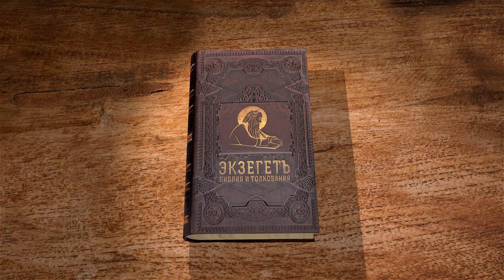Книга пророка Иеремии. Введение. Личность пророка Иеремии и его эпоха. Священник Антоний Лакирев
В сегодняшнем видео вместе со священником Антонием Лакиревым начинаем новый цикл бесед на книгу пророка Иеремииа. Читаем введение.

В те темные дни, предшествовавшие гибели Иудеи, Иеремия был ее главным пророком. Его скорбная фигура как бы возвышалась у смертного одра Южного царства. Как учитель и провозвестник, направляемый свыше, Иеремия оставил неизгладимый след. И хотя на короткое время на духовном небосклоне Иудеи вспыхнул также свет, исходивший от других пророков, живших в те же дни, таких как Аввакум и Софония, Иеремию, в сравнении с ними, можно уподобить пылающему факелу. Наряду с Иезекиилем, пророчествовавшим в Вавилоне, он озарял духовный мрак, окутавший Иудею, пронзительно ярким светом Божьего слова. Пророчествуя народу, уклонившемуся от Бога, Иеремия говорил и плакал.